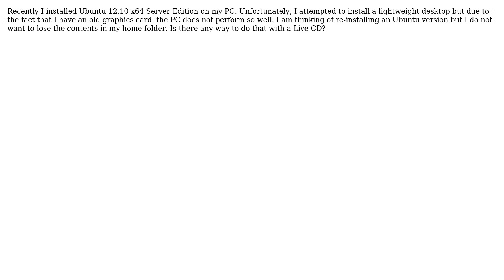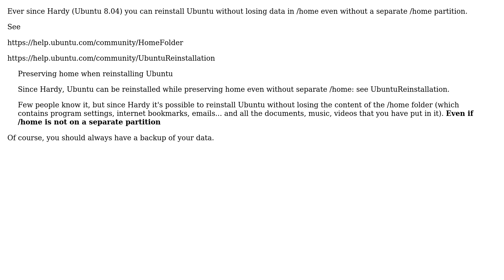Ubuntu: Re-install Ubuntu without losing data in home folder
With thanks & praise to God! With thanks to the many people who have made this project possible! | Content (except music & images) licensed under cc by-sa 3.0 | Music | Images & others | With thanks to user ttoine user Panther user nick.katsip user Luke Girvin user bain and the Stack Exchange Network Trademarks are property of their respective owners. You are responsible for your own actions.